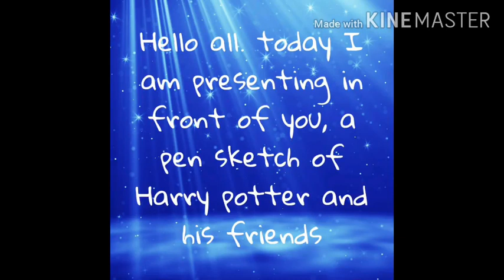One pen sketch of harry potter and friends🔮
Hello all. How are you? Going well? Today I would like to present in front of you, a pen sketch of my favorite movie character Harry potter, his friends Ronald Wesley and Hermione Granger. I think you guys will like it.